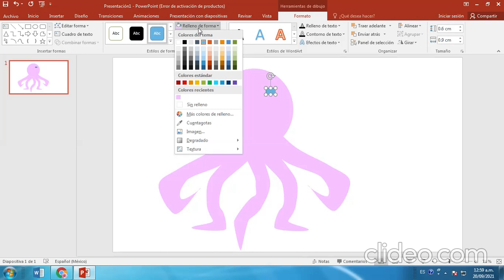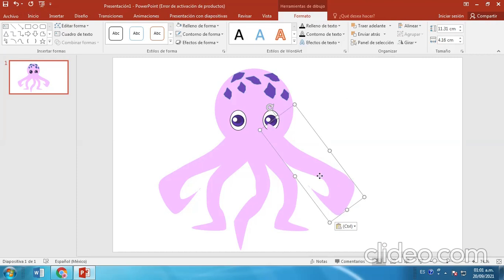COMO DIBUJAR UN PULPO REVERSIBLE KAWAII feliz 2d 💖 Dibujos faciles kawaii 💖 Aprender a dibujar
Los pulpos son muy llamativos e interesantes, existiendo muchas formas de dibujarlos, en esta veras la manera dijital